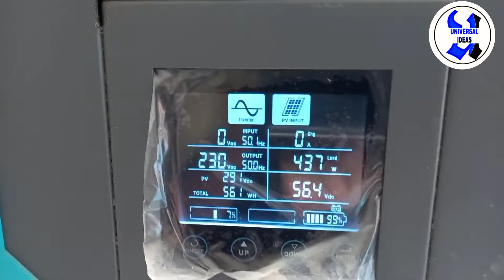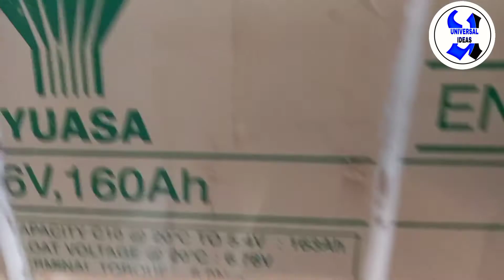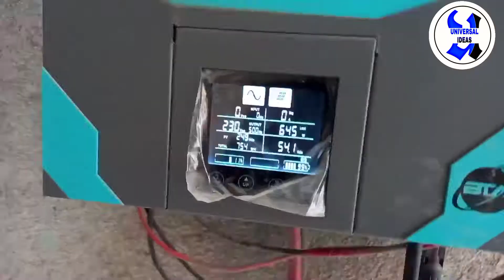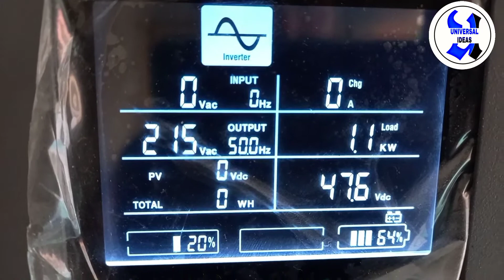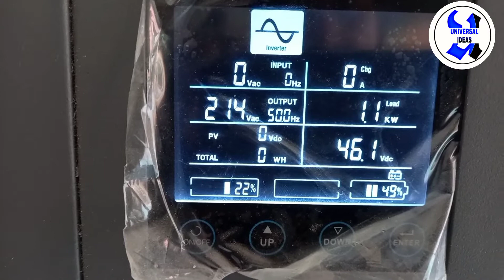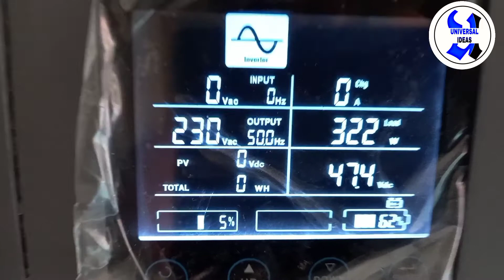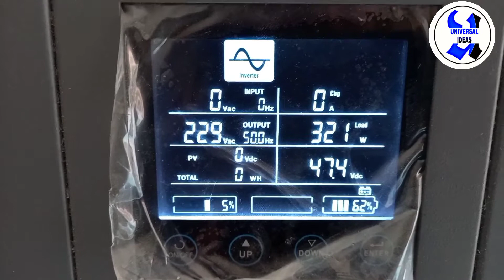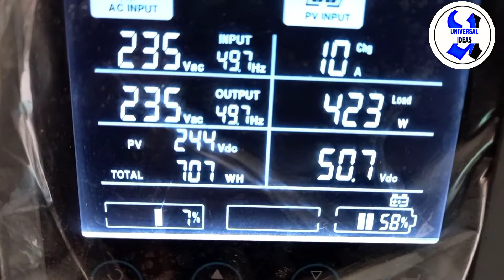How to Battery repair at home |Dead battery repair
Asslam o alarm Friends
today i am going to show you how  to check your solar inverter. Battery back up and
repair it .

Frenous inverter
youasa Battery